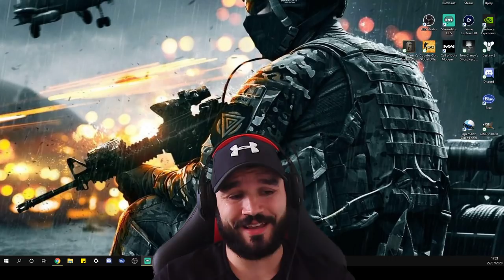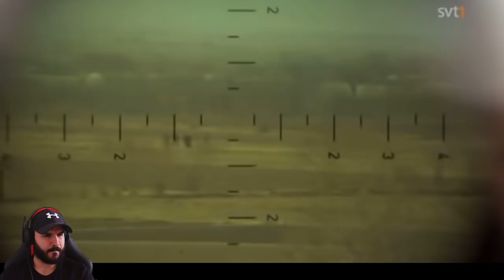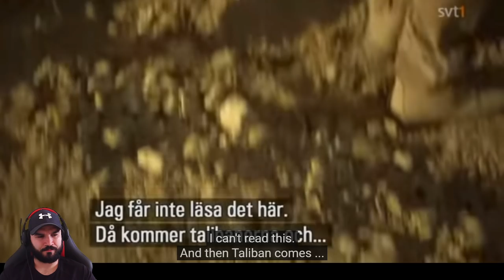Royal Marine reacts to War for Peace 2/6 (Krig för Fred) Swedish Afghanistan Documentary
Veteran Royal Marines Commando reacts to War for Peace 2/6 (Krig för Fred) Swedish Afghanistan Documentary